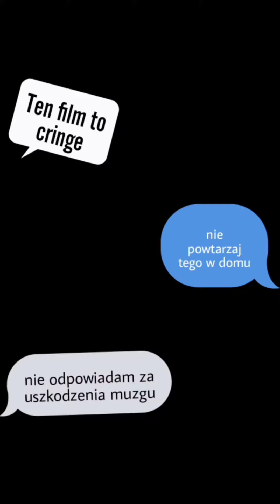Słabe ASMR xd.